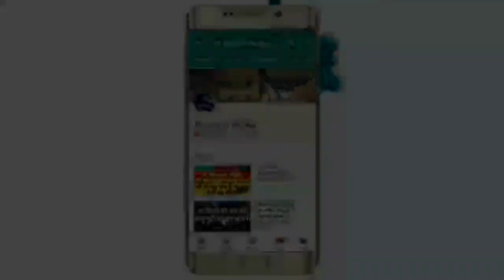Beach buggy racing || beach buggy racing how to jump start || beach buggy racing PS4 || b b racing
SK technical khadkaji